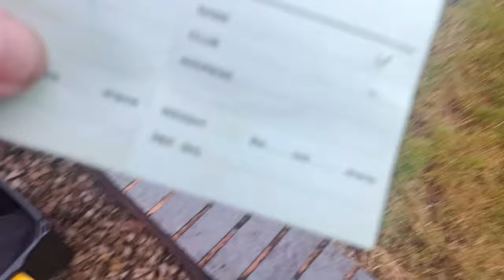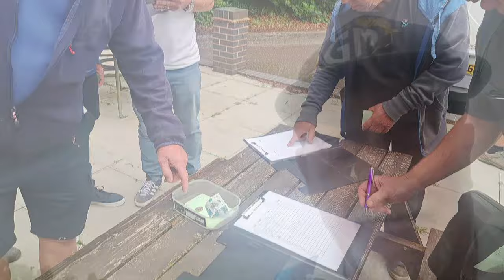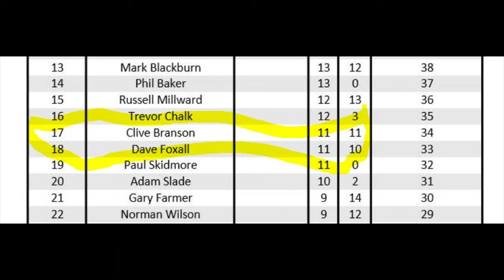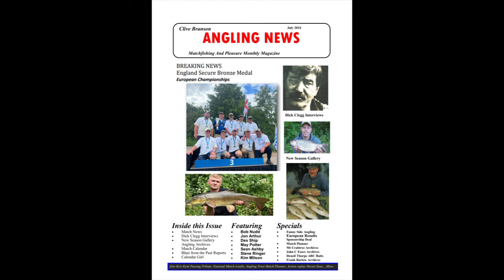Clive Branson Fishing Vlogs 2nd round of the Bewdley Float only League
Greetings and welcome to Clive Branson's (World Champion) Fishing Vlogs. Join me as I fish my mid-week & weekend fishing matches. Showing you tips & my fishing techniques at various venues throughout the UK.